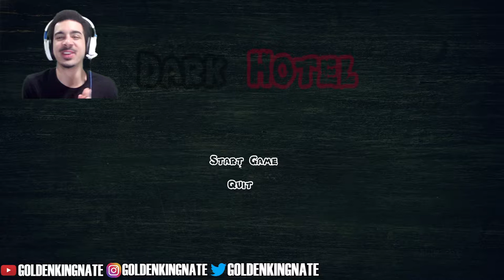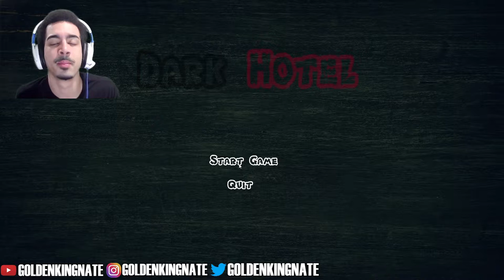I Hurt My Shoulders Playing This Game - Dark Hotel